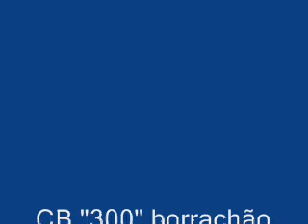Henrique fazendo borrachão com a CB 300R!!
No encontro de motos de Butiá o duente do Henrique fez mtaaaaa fumaçaaa com a CB300R! tava balaa!! Enquanto os guris detonavam no som e na Ceeevaa \o/